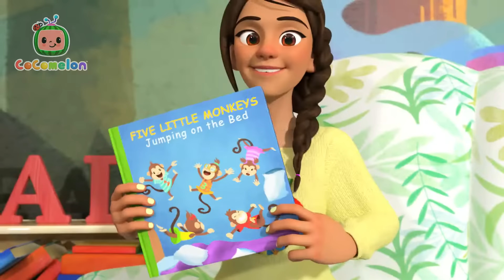Old MacDonald| Moonbug Kids - Girl Power!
Old MacDonald with girls activities!   💝🌸🌺🌸 🎀🩰👙 💕💞💗
˚˖𓍢ִ໋🌷͙֒✧˚.🎀༘⋆
⁺˚⋆୭🌸⋆⁺

**Lyrics**
Old MacDonald had a farm
E-I-E-I-O!
And on this farm he had a pig
E-I-E-I-O!
E-I-E-I-O!

E-I-E-I-O!
And on this farm he had a sheep
E-I-E-I-O!
E-I-E-I-O!

E-I-E-I-O!
And on this farm he had a cow
E-I-E-I-O!
E-I-E-I-O!

E-I-E-I-O!
And on this farm he had a horse
E-I-E-I-O!
E-I-E-I-O!

E-I-E-I-O!
And on this farm he had a duck
E-I-E-I-O!
E-I-E-I-O!

E-I-E-I-O!
And on this farm he had a chicken
E-I-E-I-O!
E-I-E-I-O!

00:00 Old MacDonald
02:40 Traffic Safety Song
05:36 Daddy Daughter Beach Day
08:53 Wheels on the Bus
12:25 Jobs and Career Song
16:02 Five Little Monkeys Jumping on the Bed
19:16 The Laughing Song
21:23 My Sister Song
24:23 Finger Family
26:39 Five Little Ducks 2
29:24 The Wheels on the Bus
31:51 Clean Up Song
34:36 Sharing Song